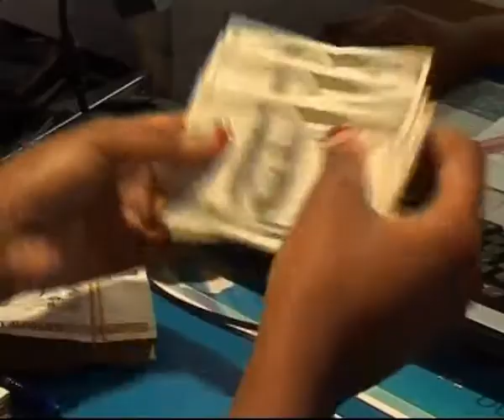OPEC & Nigeria Presidency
A critical look at Nigeria’s Petroleum Industry Bill to ensure the counter remains Corporative and accessing other markets will reposition Nigeria, considering the current trend in the global oil market Minister of Petroleum Resources, Diezani Alison-Makueke stated this in the sidelines of the 166th OPEC conference during which she was elected President.